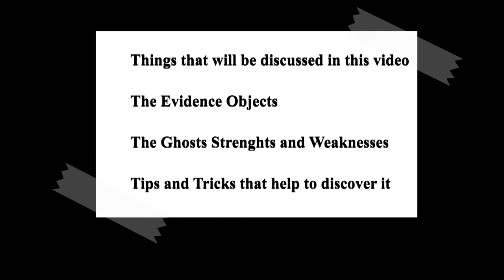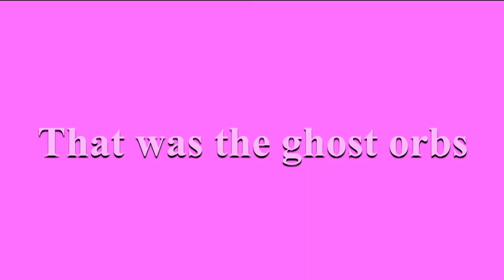Specter Tips and Tricks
This video was a fun one to record and I hope this is a good beginner guide for people who wants to give this game a try, huge thanks to Hari for not only contributing but also creating this epic thumbnail